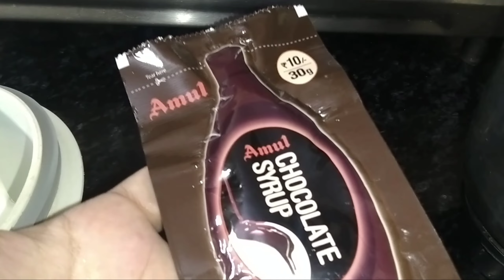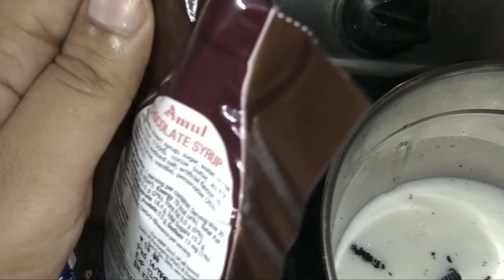Ganesh Chaturthi celebration || how to make Oreo milkshake || Umangkajahaan